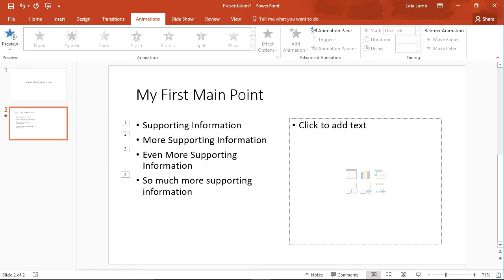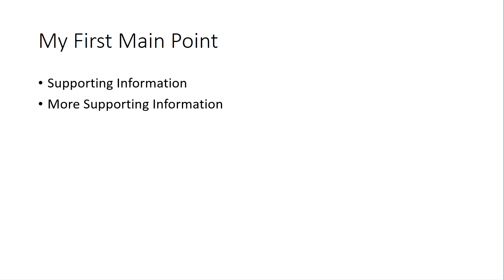Quick Tip: Microsoft PowerPoint: Animations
PowerPoints are a great visual way to provide information to an audience, and are often helpful in organizing ideas in a linear way. However, when going from one slide to the next, especially if there's a lot of text, it can be hard to keep your audience focused on where you're at. In this quick tip, I'll teach you how you can use PowerPoint animations to keep your presentation interesting without becoming too distracting.

Want to get the most out of your everyday applications, at home or in your organization, and save money on the cost of learning and teaching these applications? and ask about the SharePoint Shepherd's Guide for End Users.